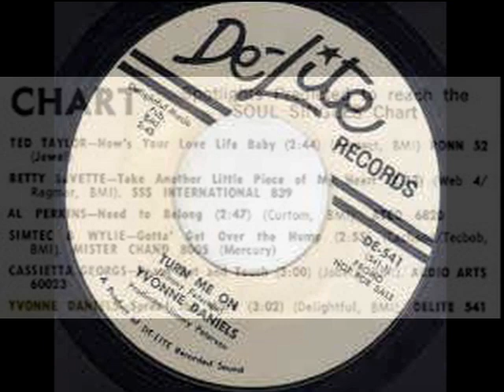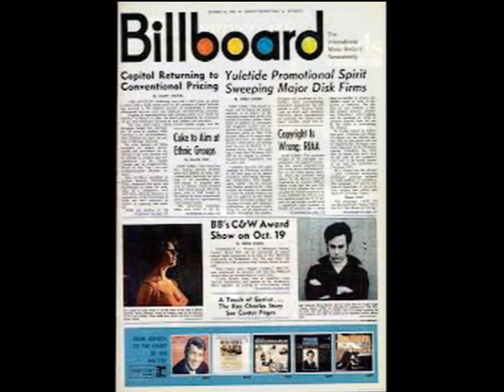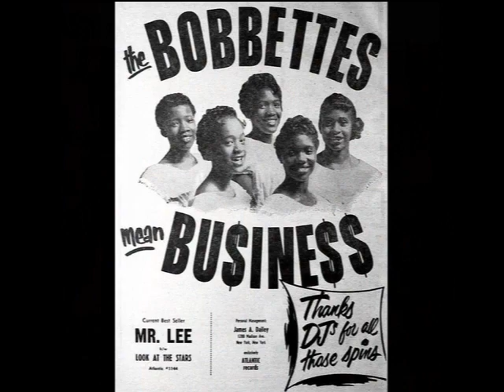Spread The Word YVONNE DANIELS Video Steven Bogarat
Yvonne Daniels
Although New York based artist Yvonne Daniels only seems to have had a small handful of releases they do include one real killer track. ListenSpread The Word may not be a ballad but it has the vocal fire and intensity that all the very best deep tracks have – in fact it wouldn’t be an exaggeration to say that Yvonne sounds almost possessed the way she howls and screams her way through the uplifting lyric. Lovely gritty tone too. The chugging drummer and tasty pianist do their best to keep up, assisted by horns and background sisters. The occasional fluffed note only adds to the frenzy.

The flip pounds away too but isn’t in the same class, and neither sadly is her Red Lite release, although “I Got To Get Close To You” is a pleasant enough mid paced number.  Yvonne’s rare (and very expensive) Sterling 45 “I Don’t Wanna Get Away From Your Love” has had some Northern soul exposure but really it’s a pretty limited number musically and she doesn’t exert herself vocally.